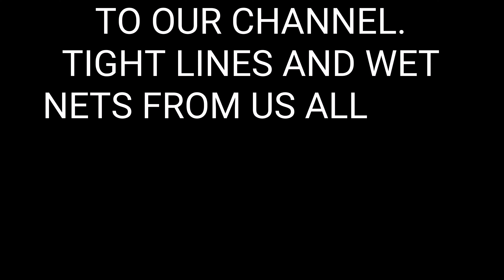Season Greetings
Sending out season greetings to all the subscribers of the Carp Crew Screamers..

Here's a look back at our year of fishing together, plus a piece of video footage from one of our trips before we started our channel..

The Carp Crew Screamers would like to wish all of you a Merry Christmas and a Happy New Year..

Tight lines and wet nets from all of us at the Carp Crew Screamers 👍🎣